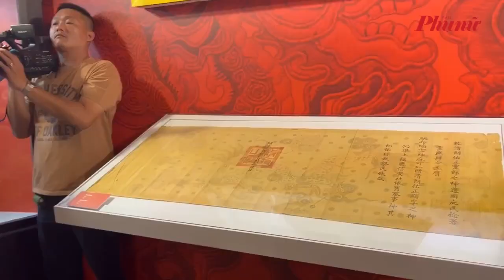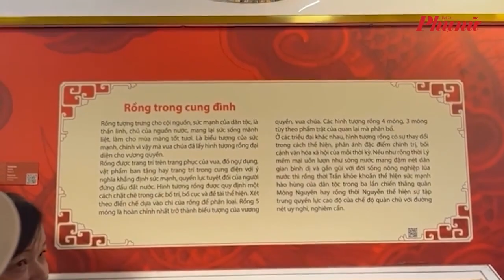Lần đầu trưng bày ngọc dụ bằng vải, sắc phong thần bằng giấy thời vua Thiệu Trị | Báo Phụ Nữ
Trong hơn 100 hiện vật tại triển lãm Long Vân khánh hội – Hình tượng rồng trong văn hóa Việt Nam, có cả ngọc dụ bằng vải thêu (niên đại 1845) và sắc phong thần bằng giấy thời vua Thiệu Trị (niên đại 1846), thu hút sự chú ý của người xem.